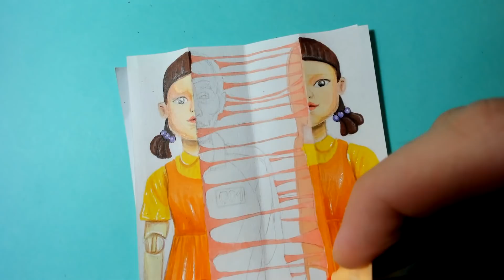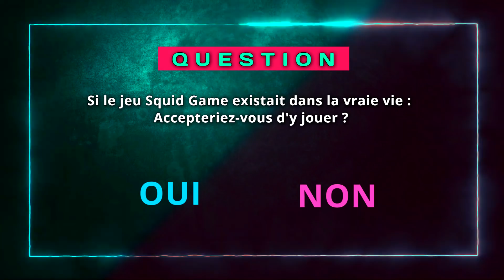JE CRÉE d’Horribles dessins SURPRISES ( SQUID GAME & Horreur )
Voici des dessins Surprises horrifiques.. Encore plus terribles !